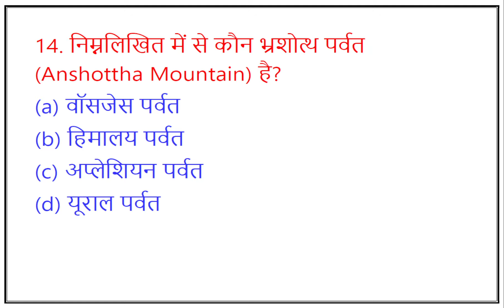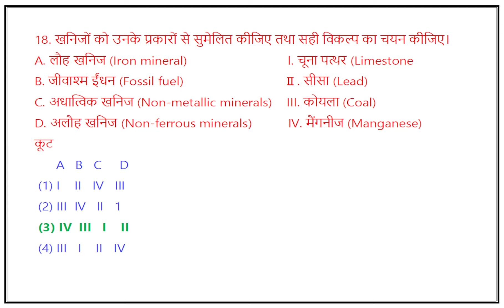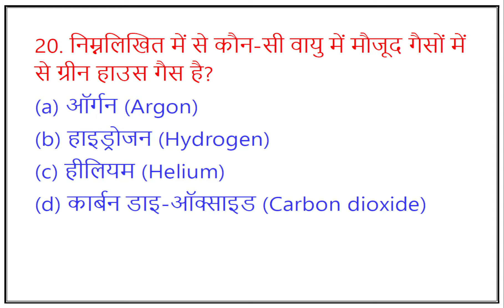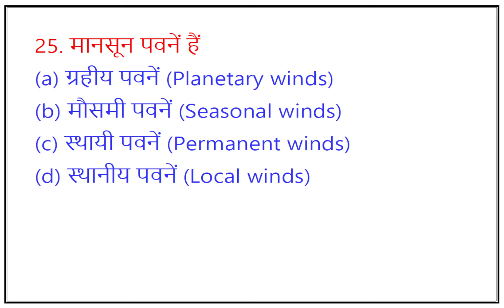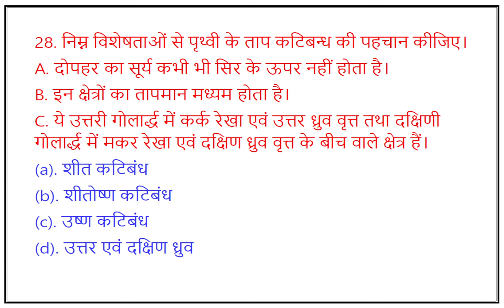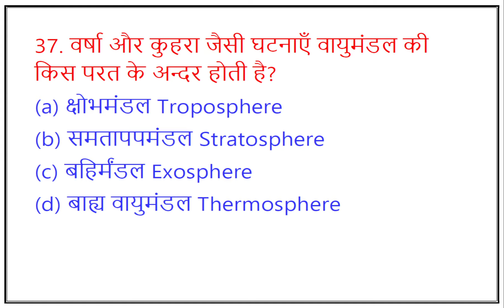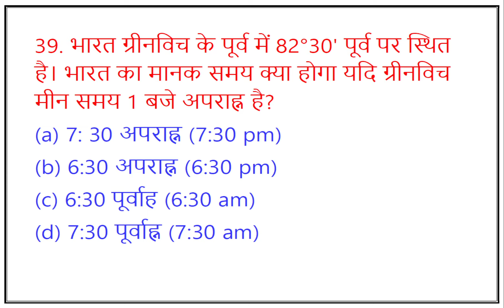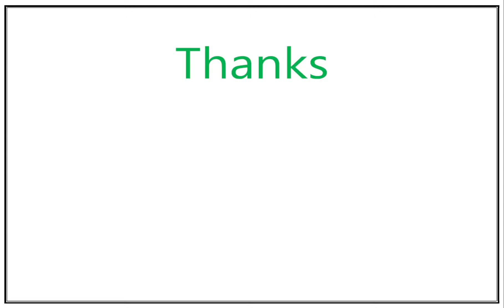CTET Jan 2024 NCERT Social Science Previous Year Questions SET 3 परीक्षा में पूछे जाने वाले प्रश्न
New Edge Learning (NEL) @newedgelearning1

CTET January 2024 NCERT Social Science Previous Year Questions SET 3 सामाजिक_विज्ञान परीक्षा में पूछे जाने वाले प्रश्न
Social science question for CTET exam